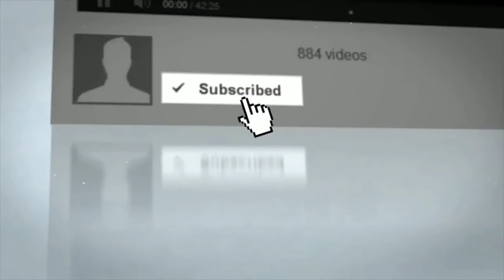Prem Mandir | Vrindavan, Uttarakhand | Day & Night view TravelDiary #01